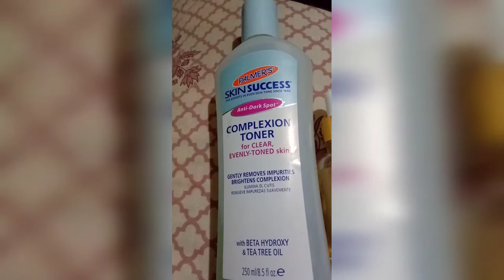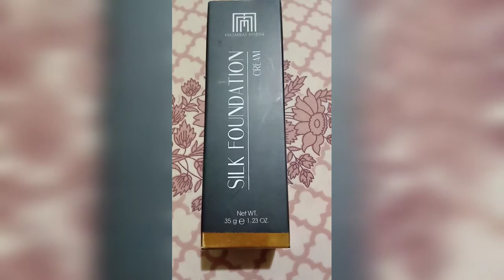trendy make up look for Eid 2020 21"ll"mussarat misbah silk foundation review"ll"easy make up .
in this video u will see shimery and gloosy makeup for eid 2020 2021.for beginners.how to use make up products.affordable make up in pakistan.easy and simple make up for begginers.how to makeup at home.
eid makeup
mussarat misbah foundation.
easy make up
beauty tips